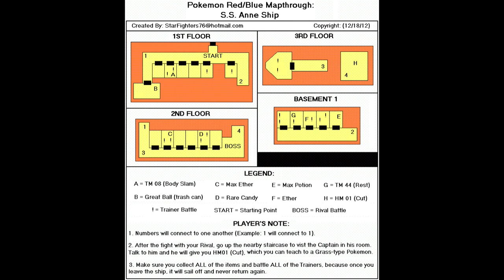Pokémon Red HQ Complete Guide - Master Your Battles!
Taken from stream Feb 25/26 2023 catch my streams on Facebook

When it comes to turn base games, this Pokémon classic is a must have game in your library! Check out Red HQ 60FPS Complete Guide - Master Your Battles!

Pokémon Red is a fun and enjoyable gameplay experience. You must capture and train wild monsters, battle gym leaders, and eventually face the Elite 4 in order to prove your strength and win the game. As you progress, you must thwart the nefarious Team Rocket and prevent their dastardly plans. While the plot may not be particularly intricate, it's entertaining and engaging for all ages and even has a twist at the end.

All things considered, the visuals of this game are really something to marvel at despite its limited hardware. However, the design of certain Pokémon is a bit subpar, most notably Metapod, whose menacing look might take you by surprise.